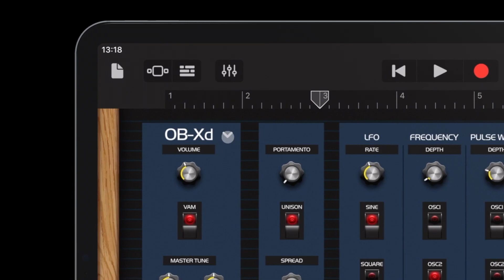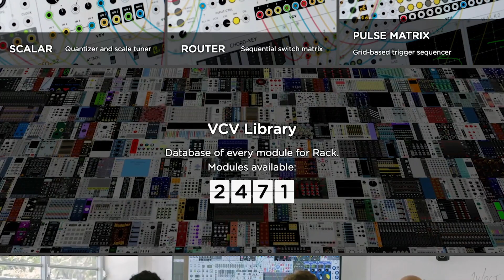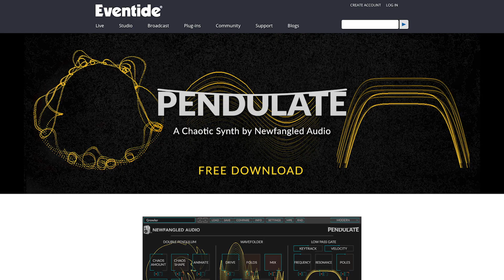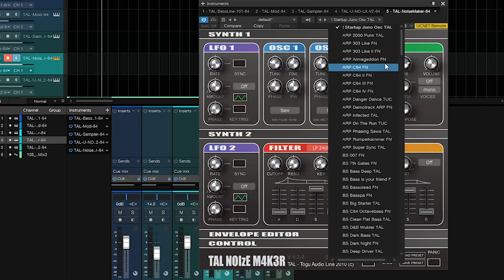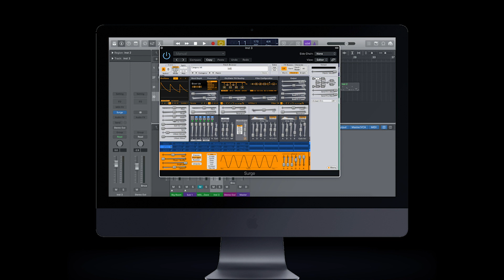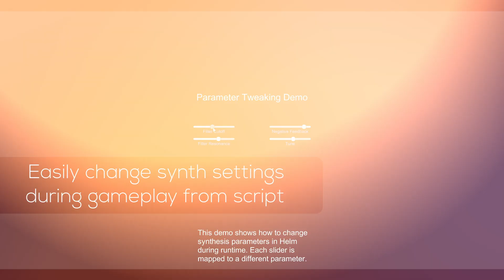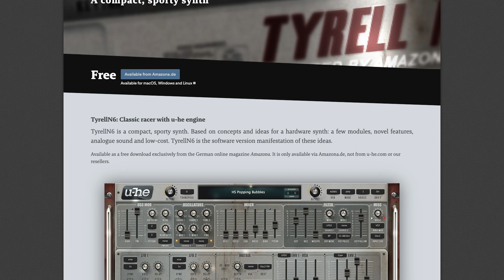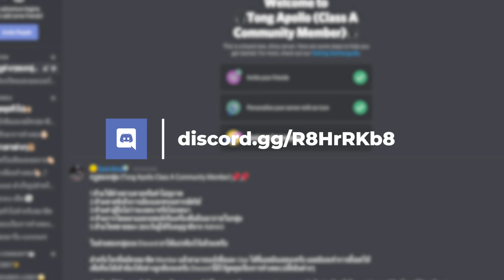Class A Update : สุดยอด Plugins ฟรี ปี 2021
เริ่มต้นปีใหม่กันแล้วนะครับ กับปี 2021 ก็สวัสดีปีใหม่ทุกๆท่านด้วยครับ แต่วันนี้เราจะมาดูกันครับในปีใหม่ มีปลั๊คอินอะไรใหม่ๆบ้าง
แถมยังเป็นปลั๊คอิน ที่สามารถโหลดใช้งาน ได้ฟรีด้วยครับ กับ 10 ปลั๊คอินฟรี ในปี 2021 !! อย่ารอช้าครับ ไปดูกันเลย..

** อยากให้ผม รีวิวการใช้ Plugin หรือ อุปกรณ์ ตัวไหน ลองพิมพ์ Comment กันเข้ามานะครับ

🎈 EDM
🎈 POP
🎈 K -POP